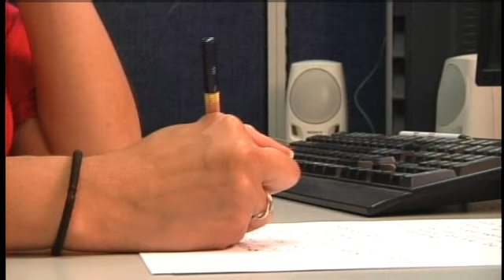Child Abuse Hotline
It's child abuse awareness month and Action 4 is teaming up with child protective services again this year to get the word out. The message, take a stand against child abuse and prevent it by reporting any early signs before it's too late.